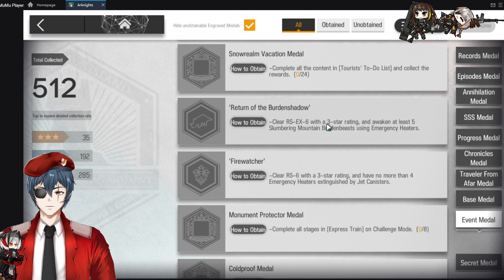【Irish VTuber】- Arknights Black Knight event, maybe draws + Enclave! - 22/6/24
If you want to keep up with my content feel free to join my new Discord: